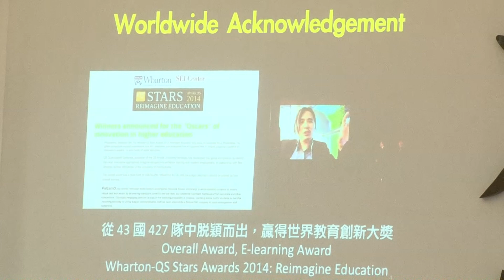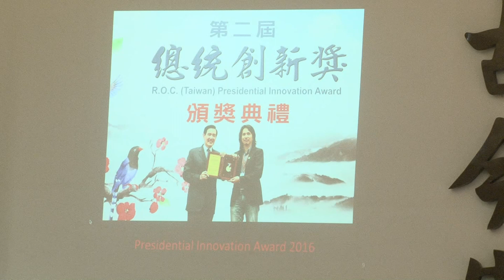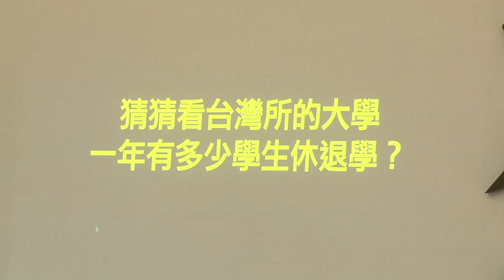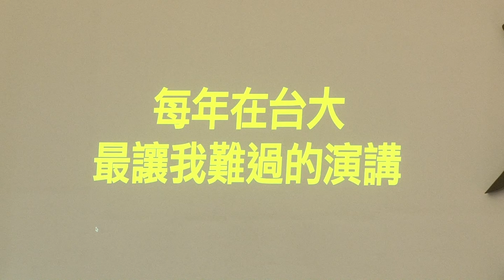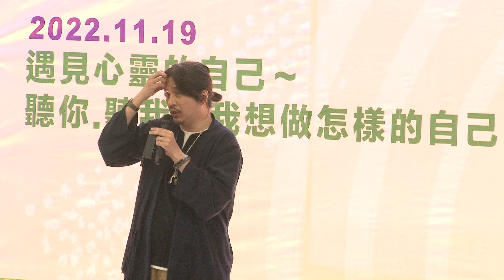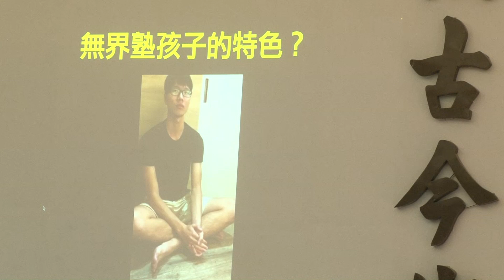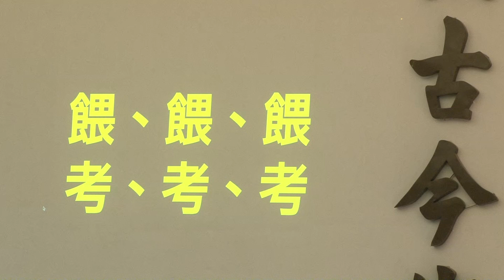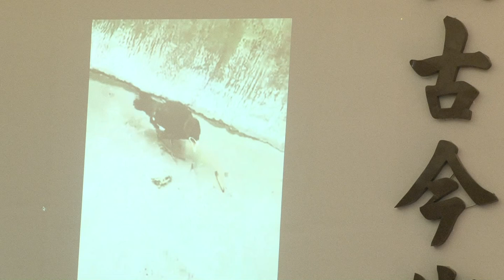講題-新時代人才培育新思維